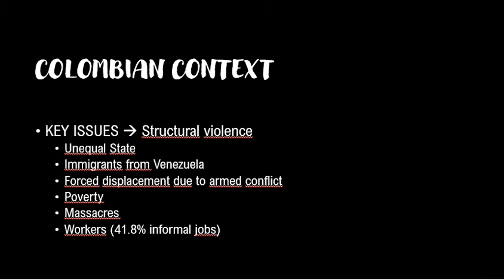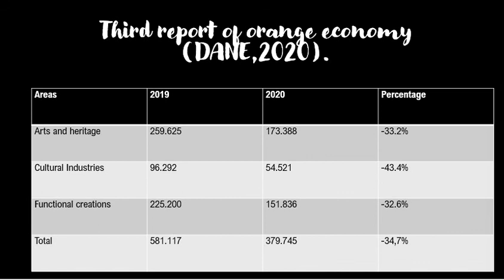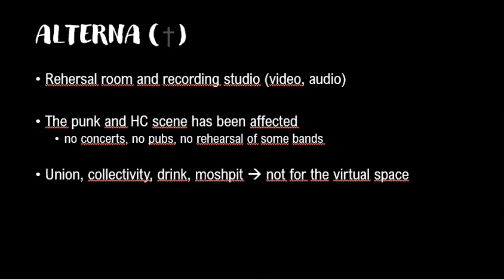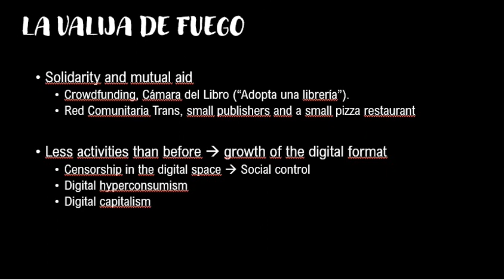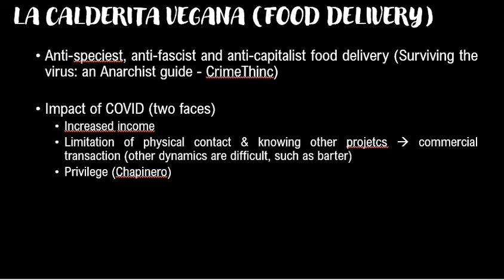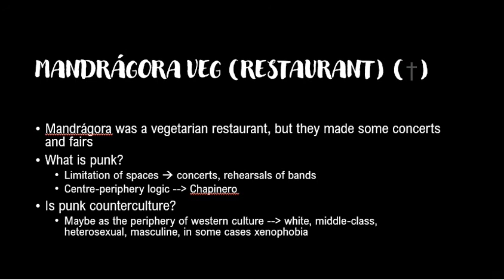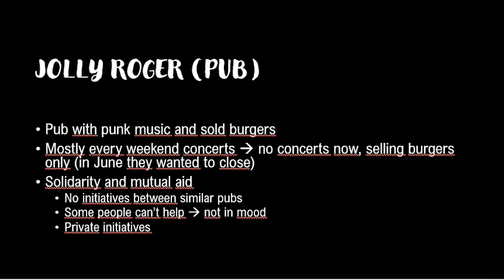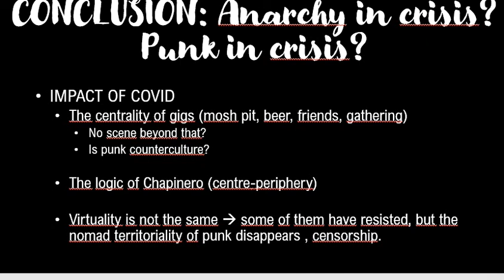ASN6- What Coronavirus Left Us: the impact of a pandemic in the Bogotá punk scene (Campion & Mateus)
Minerva Campion and Paola Mateus

Abstract:
This project seeks to analyse the impact of COVID-19 in the underground musical scenes of Bogotá, more specifically, the punk scene. This scene has been countercultural and has developed the debate about class struggle, racism, patriarchy, sexism, and homophobia – sometimes through an anarchist lens. At this moment and due to COVID-19, the punk scene is not developing as it usually did, leading to the closure and disappearance of some spaces. And with these spaces, the disappearance of a non-hegemonic ideology that questions capitalism, authority, and other power relations.

This research aims to get closer to what is happening with these places of the punk circuit; bars, pubs, discos, restaurants, libraries; and with its relevant actors such as zine makers, bands etc. We will focus the analysis on the neighbourhood of Chapinero (Bogotá) where the punk scene has been very strong. With this project we will: identify the collectives and spaces where the punk scene takes place; collect testimonies about the impact of COVID-19 on the punk scene and analyse the political and economic impact of COVID-19 in these spaces.

This research is developed by the Semillero Punk and the Semillero Música y Resistencia (semillero is the Spanish word for seedbed and it is a research groups formed by students). This project will begin in June and end in December 2020. It is also in the framework of a bigger research project which is being carried out in the Department of Political Science at Universidad Javeriana about Punk and decolonial thinking and with the Latin-American Punk Studies Network (RedePunk).